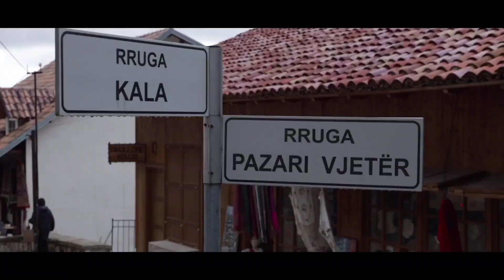Surf Explore Albanie 🇦🇱 Shqipëria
Exploration du surf en Albanie avec le photographe et vidéaste Thomas Deregnieaux.
Shqipëria, surftrip mystérieux dans les Balkans.